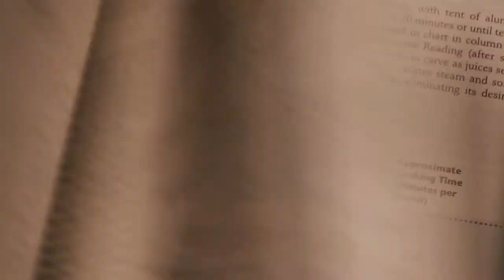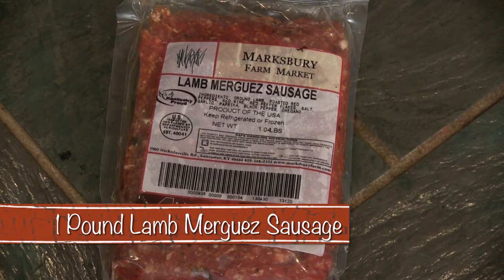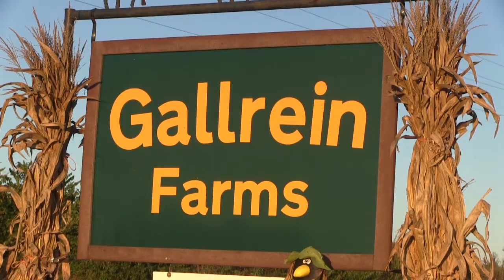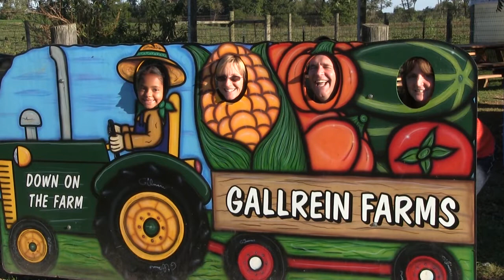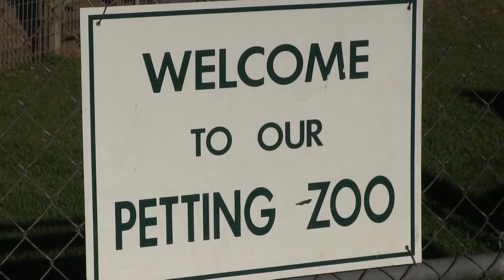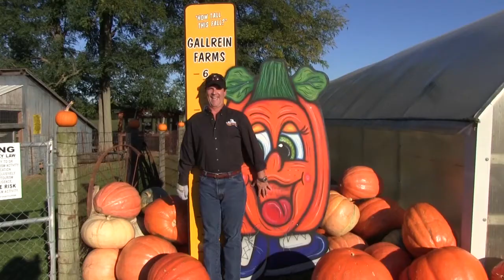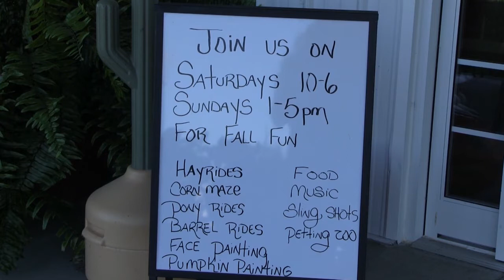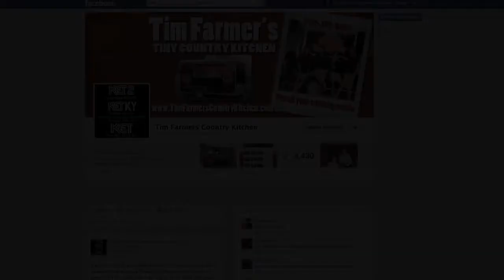Lamb Merguez and Pumpkin Picking (Episode #127)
Tim throws together his homemade Lamb Merguez Meatball Linguini for two as Nicki whips up her famous side, "Greek Cheese Love Boat". Still need pumpkins for Halloween? Check out Gallrein Farms in Shelbyville, Kentucky where we stocked up on pumpkins and cushaw, hung out in the petting zoo, took a hayride and more!